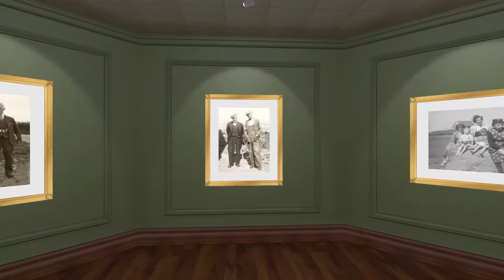A Heritage Gallery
A short preview of A Heritage Gallery by virtual exhibition.